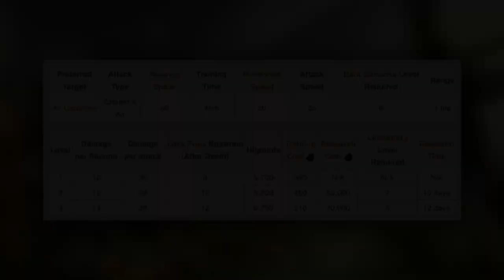ESCLUSIVE ATTACK W/ LV.3 LAVA HOUND [Clash of Clans gameplay]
Bella a tutti ragazzi, benvenuti in questo nuovo video ReD!!
CLAN DI MATRIXIO76:
Ita *matrix*top
ita *clan war*

SETUP:
Cuffie Gaming
Console: PS4
iDevice: iPad 2 e iPad mini

Un saluto da dark e tommy!

Canzone intro: Let's go - Vicetone